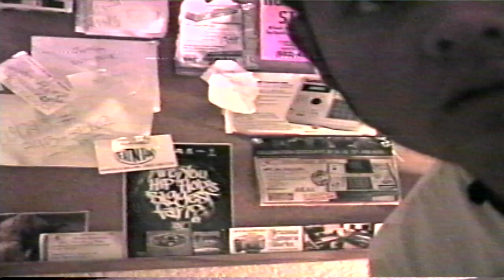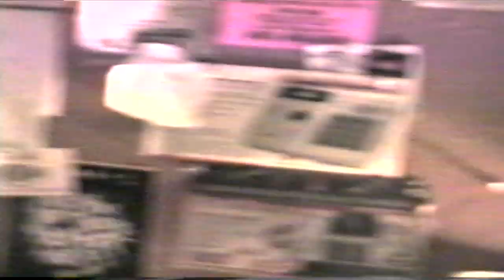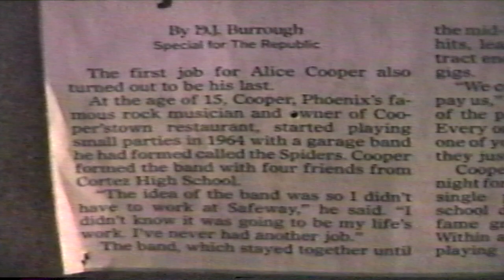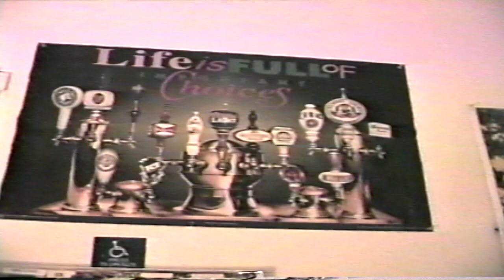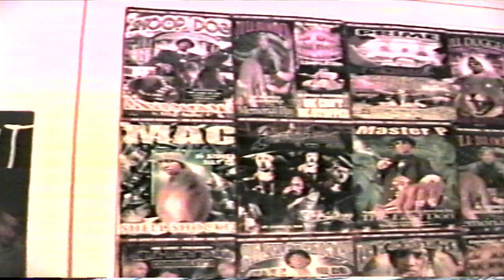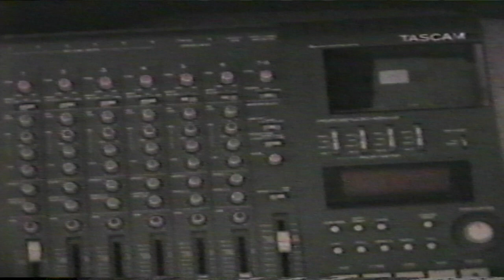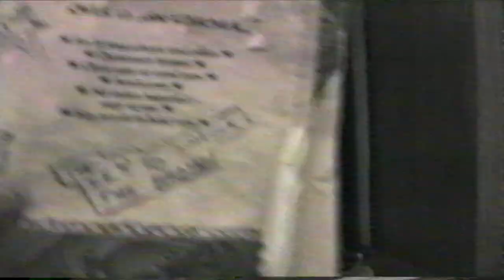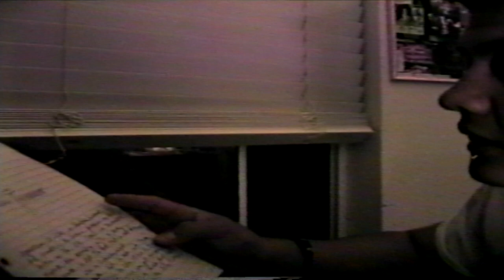TAPE 114 | MY STUPID TEEN LIFE - SELF INTERVIEW VHS VIDEO | 09-02-2002